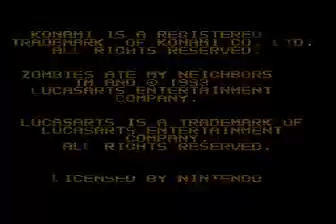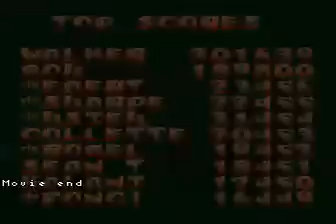TAS Zombies ate my Neighbors SNES in 59:14 by Walker Boh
Tool-Assisted
Played in 59:14.87 by Hans Olsson aka. Walker Boh.